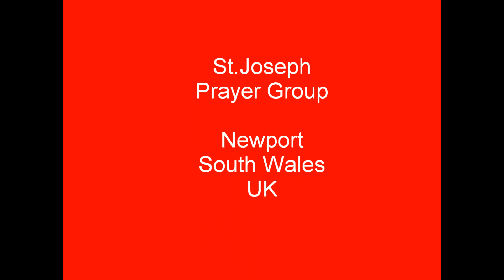Newport Kerala Community Retreat 2010 Part 15.wmv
St Joseph Prayer Group Newport South Wales UK